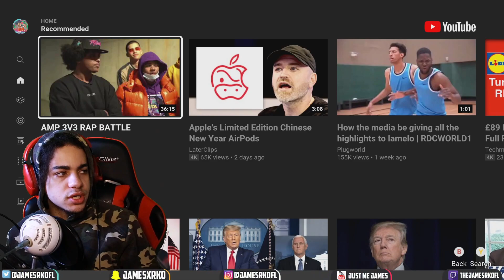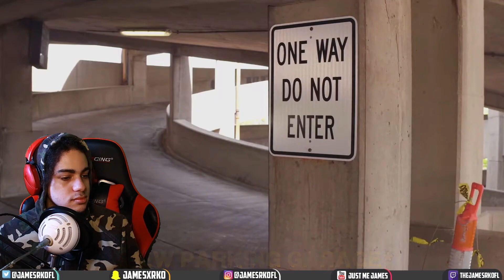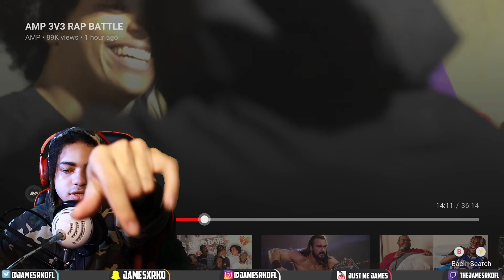AMP⚡️ 3V3 RAP BATTLE (Reaction Video)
• Xbox One
• Elgato Hd 60
• OBS
•filmora9

I Try To Keep it PG unlike 𝙓𝙖𝙫𝙞𝙚𝙧 𝙒𝙤𝙤𝙙𝙨